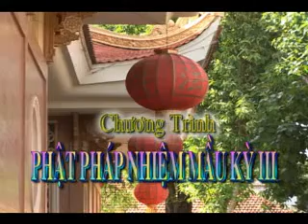Phóng Hạ Đồ Đao Lập Địa Thành Phật 1/10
Sinh ra trong một gia đình nghèo, không chấp nhận chịu khổ, chỉ muốn ăn chơi, lêu lổng, nên ngay từ nhỏ Tịnh Long đã gia nhập vào những băng đảng trộm cắp ở quê nhà, để rồi phải vào tù ra tội. Cho đến khi lớn, để có đủ tiền thỏa mãn những nhu cầu sa đọa, Tịnh Long đã tiếp tục dấn thân vào cuộc sống ngoài vòng pháp luật và đỉnh cao trong chuỗi ngày đó là những chuyến vượt biên, nhưng không thành, phải sống ở những trại tị nạn. Chính cuộc sống này, đã dạy cho Tịnh Long những mánh khóe, những mưu mô, gian xảo hơn để sau này trở thành một tay anh chị. Khi trở về, Tịnh Long đã tiếp nhận quản lý đường giây "gái ăn sương" ở Bình Dương. Không chỉ có ăn trộm cướp của, gây những nỗi đau cho những người xa lạ, mà ngay cả với chính những người thân của mình, Tịnh Long cũng đã cư xử rất tàn bạo như: trói vợ, đánh đập em... Nhưng nhờ còn chút duyên lành, Tịnh Long đã được những người bạn thiện tri thức hướng dẫn tìm về với Phật. Và dưới ngọn đuốc trí tuệ của Phật pháp, và một quyết tâm làm lại cuộc đời, Tịnh Long đã "phóng hạ đồ đao, lập địa thành Phật", không còn sống ngoài vòng pháp luật nữa, mà trở về chùa, quy y Tam Bảo, trở thành một công dân tốt, sống đúng theo lời dạy của đức Phật và pháp luật. Không những thế, giờ đây Tịnh Long còn trở thành một người có ích cho xã hội, một người chồng tốt, một người cha gương mẫu, một người con hiếu thảo.